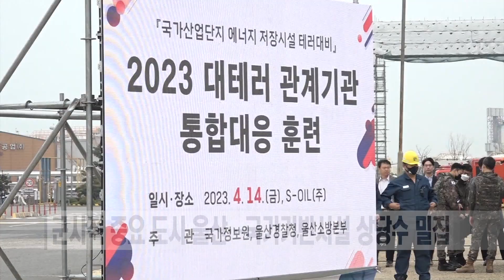[2023 튼튼한 국방] 동시다발적 테러로부터 울산시민 생명∙재산 지킨다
육군53사단 울산여단이 민•관•군•경•소방 대테러 통합대응훈련응 실시했습니다. 배창학 기자가 취재했습니다.

지경학•지정학•군사적으로 중요한 도시로 국가기반시설의 상당수가 밀집되어 있는 울산광역시. 그 가운데 주요 에너지 저장 시설로 꼽히는 S-OIL 공장 옥외 탱크 저장소에 원인 미상의 폭발로 화재가 발생합니다. 이내 저장소에서 인화성과 휘발성이 강한 액체가 새어나오고 이와 함께 피어오른 연기는 삽시간에 일대를 뒤덮습니다.

정비와 보수 작업이 한창이던 근로자들이 서둘러 대피해보지만 과정에서 거세지는 불길 등으로 인해 다수의 사상자가 발생했습니다.

신고를 접수 받은 소방대원이 화재 현장에 출동합니다. 대원들이 살수차와 구급차 등에서 내려 신속•정확하게 주어진 임무를 수행합니다. 각자 위치로 흩어져 화마와 그리고 골든타임과 사투를 벌입니다. 소방펌프차와 소방호스가 쉴 새 없이 물을 뿜는 사이 대원들은 부상을 입은 이들에 대한응급처치에 나섭니다. 이어 환자들을 들것과 엠뷸런스 등에 실어 병원으로 후송합니다. 이후 도착한 경찰은 민간인의 접근 차단 등 현장 통제를 통해 교통로를 확보함으로써 화재진압과 인명구조에 힘을 싣습니다.

혼란한 틈을 타 적 드론에 의한 화생방 공격이 이뤄집니다. 이에 육군53사단 화생방대대 화생방테러특수임무대 CRST와 화생방제독차 등이 즉각 투입됩니다. 다른 기관의 요원들도 합세해 드론조종자를 수색하고 요염지역을 제독하며 피해 방지를 위해 팔을 걷어붙입니다.

적 화생방 공격에 발 빠르게 대응하자 이번에는 폭발물 테러가 이어집니다. 폭발물 처리반인 EOD가 폭발물을 수색하고 제거하는 사이 군사경찰특수임무대와 경찰특공대는 대치 중인 테러범을 제압합니다.

육군53사단 울산여단을 비롯해 울산경찰청, 울산 소방방재본부 등 10개 유관기관이 참가한 민•관•군•경•소방 대테러 통합대응훈련 현장입니다. 여러 재난 상황을 가정한 훈련은 ‘안전한 울산시를 만들자’는 취지 아래 진행됐으며, 약 250명이 참여헤 상황별 대응능력과 태세를 점검했습니다.

육군53사단 울산여단은 앞으로도 유사시 울산시민의 생명과 재산을 지키기 위해 유관 기관과 하나되어 주어진 작전과 임무 모두를 완수할 것을약속했습니다.

국방뉴스 배창학입니다.